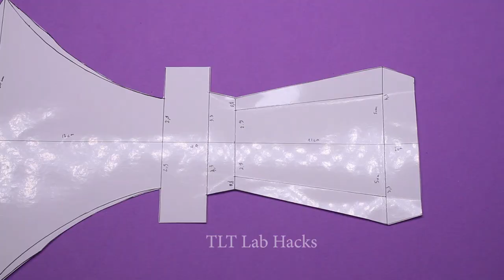AMAZING! 13 ORIGAMI PAPER NINJA WEAPONS